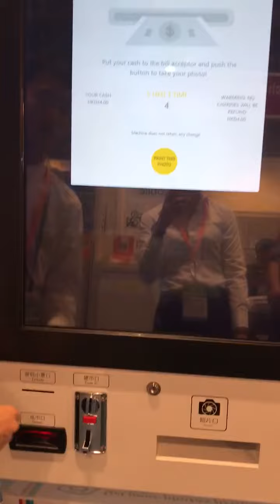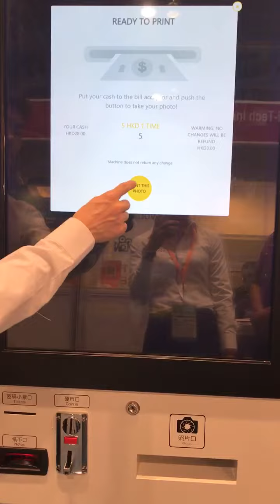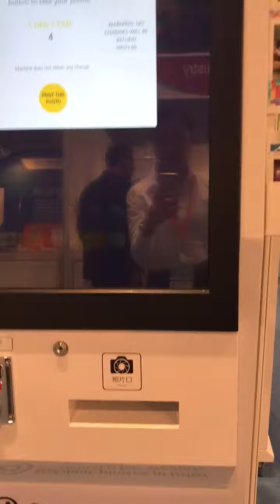Instagram Hashtag printer with username search function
To talk to a hashtag printer expert
You can also see our hashtag printer price and info
Thanks
Hengking
skype: ebayartech